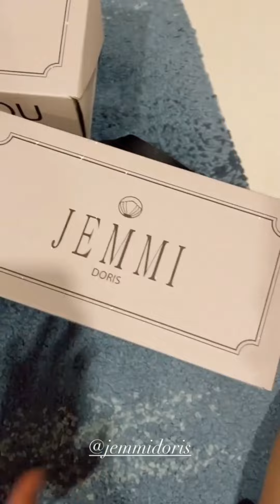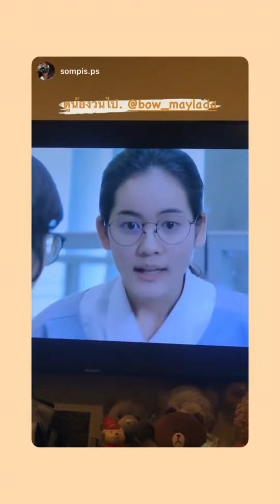Bow Maylada : [03.02.2021] 🎀โบว์ เมลดา🎀